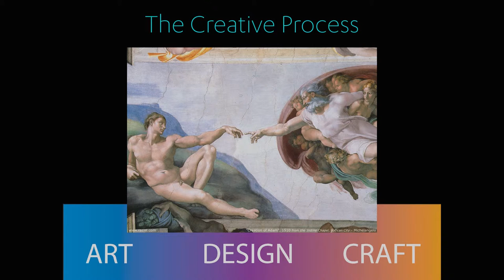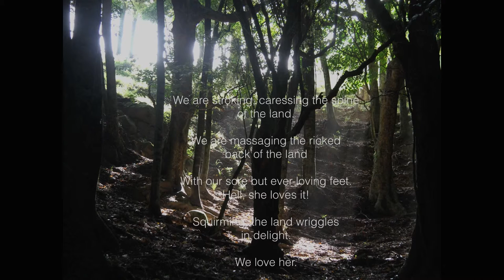David Trubridge — Helix Symposium 2015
Helix Symposium 2015
Massey University College of Creative Arts, Wellington

Presentation by: David Trubridge
Title: Terrior as a metaphor
Session 1: Narrative